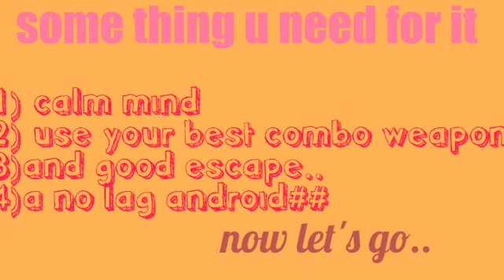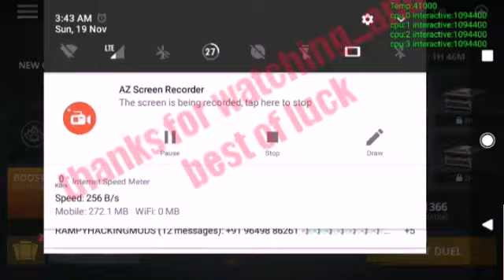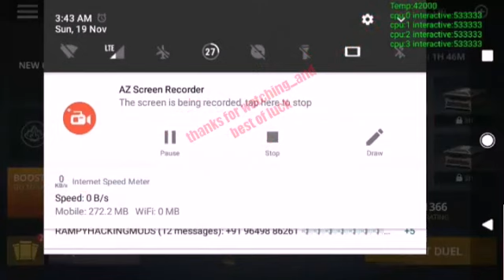Shadow fight 3 how to defeat kibo (insence mode)(easy method)(step by step)